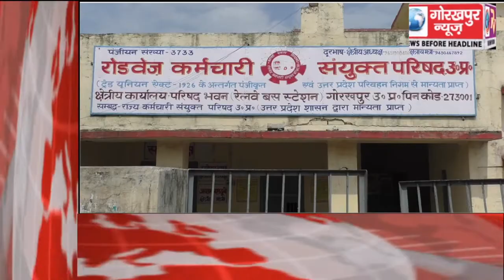GORAKHPUR NEWS Headline 12-07-2018